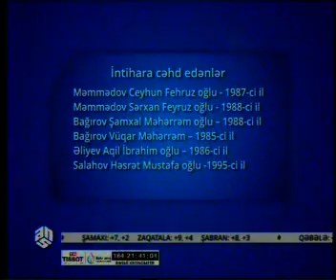Pulunu ala bilməyən fəhlələr intihara cəhd etdilər